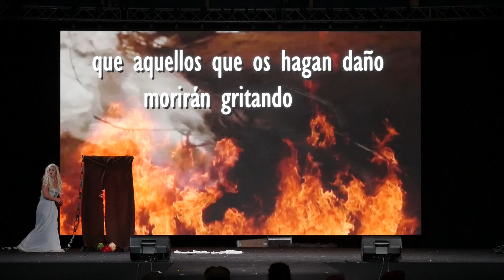Japan Weekend Madrid SEPT 2019 - China Cosplay Super Show - Juego de tronos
Concurso cosplay China Cosplay Super Show en Japan Weekend Madrid Septiembre 2019

Actuación: Juego de tronos